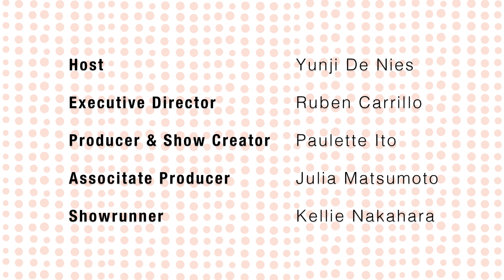Intro to Get Your House In Order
Hawaiian Financial Federal Credit Union’s SVP of marketing Paulette Ito breaks down the “Get Your House In Order” campaign and accompanying Ho’okele guidebook. Download and complete your Ho’okele today at HIFICU.com/GYHO so you can live your best life by being well, being safe and being prepared.

Tips

Ho’okele Guidebook - 0:00 - 8:10
• Ho’okele 1.2 is now available for download at HIFICU.com/gyho.
• Your Ho’okele contains all your most important information.
• The new Ho’okele guidebook is part of a four part series.
• A new Ho’okele guidebook will be available each quarter.
• Each new Ho’okele guidebook builds upon previous versions.

Campaign Response - 8:11
• We all share a similar need to record our most important information.
• We all share a similar desire to protect our loved ones.
• Many have requested assistance with financial planning.
• Hawaiian Financial Federal Credit Union offers free financial planning services.

Just Do It - 11:45
• Download your Ho’okele and begin the process today.
• Completing your Ho’okele takes effort, focus and family conversations.
• Completing your Ho’okele provides peace of mind.
• Completing your Ho’okele may alert you to overlooked issues.
• Schedule time to work on your Ho’okele guidebook.

How to Begin - 15:00
• Begin a family conversation so all are informed of the process.
• Begin filling out your Ho’okele guidebook at any point.
• Assist family members with their Ho’okele guidebooks.
• The process will prompt important family conversations.
• Download your Ho’okele guidebook today at HIFICU.com/GYHO.

Stories - 17:30
• The “Get Your House in Order” program clearly resonates.
• Go to HIFICU.com/GYHO to share your GYHO stories!
• Ho’okele 1.3 and 1.4 will be available in the near future.
• Getting your house in order will help you lead your best life.